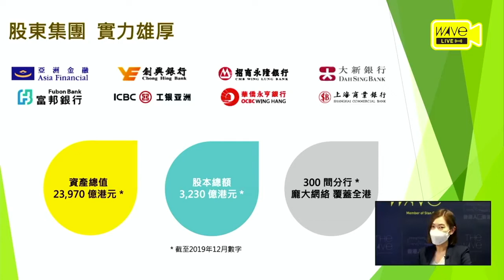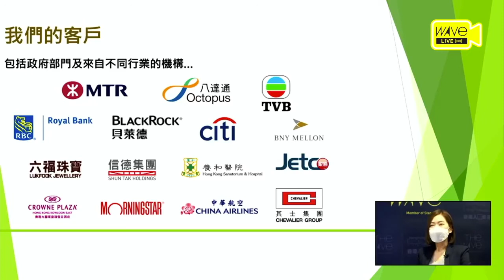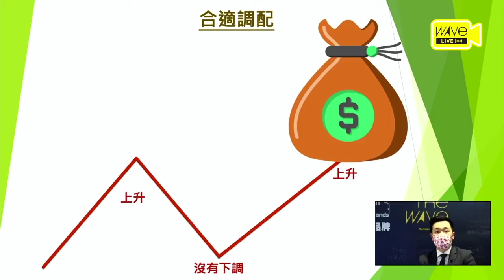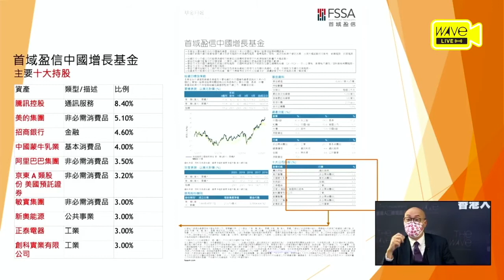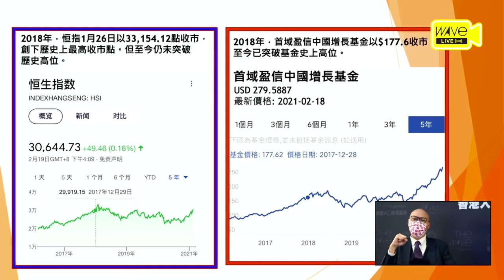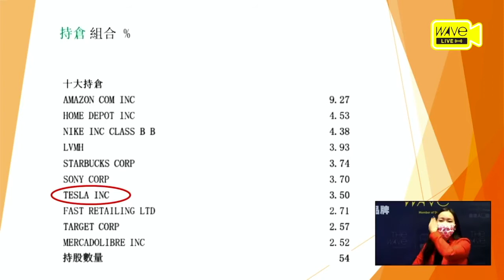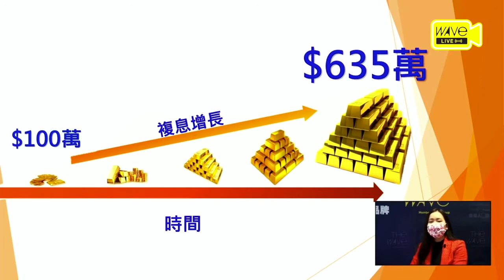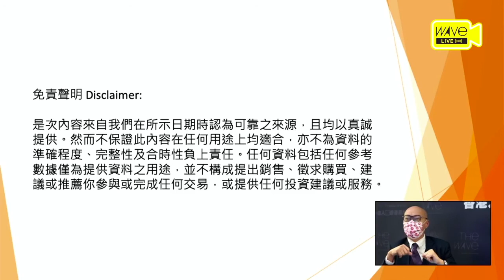HKPB Webinar Series powered by The Wave：疫市投資有道 為未來做好準備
疫市投資策略，無論是強積金、投資方向和規劃未來三大要點，一小時盡在掌握！

無論作為僱員或僱主，你一定要知的強積金知識！坊間上的強積金計劃何其多，要怎樣選擇一個最有增長潛力的強積金組合？選擇管理公司有何秘訣？老闆們又有什麼需要注意？
就現時市況，投資及退休保障又應如何選擇，才可規劃未來豐盛生活？

香港人撐香港品牌誠意邀請BCT Financial Limited, First Vice President, Yvonne Hui，Galaxy, MPF Consultant, Marco Wan及Galaxy, Financial Consultant, Karen Chung 為大家做好多方面規劃！

重點內容：
強積金最新資訊及調配選項
退休保障
投資方案

嘉賓主持：
Andy Lau - Host, 財金工房

講者：
Karen Chung - Financial Consultant, Galaxy
Marco Wan - MPF Consultant, Galaxy
Yvonne Hui - First Vice President, BCT Financial Limited